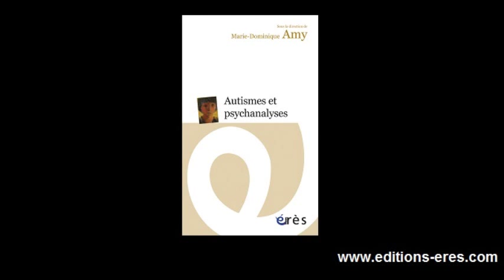AMY Marie-Dominique : Autismes et psychanalyses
Dans le contexte politique actuel, qui dénie au psychisme toute participation aux difficultés autistiques, les auteurs réunis par la CIPPA rendent compte de leur pratique clinique, institutionnelle et de leurs recherches auprès d'enfants autistes et de leur famille.

Dans cet ouvrage, des psychanalystes, des chercheurs et des rééducateurs soutiennent la nécessité des liaisons et des jonctions psycho-cognitives à proposer à toute personne atteinte d'autisme ou de TED, sachant combien les clivages dont elle est l'objet lui rendent durablement difficile la compréhension et la mise en articulation de son vécu interne avec le monde extérieur. Ils mettent en garde parents et professionnels contre les ostracismes, les directives réductrices et les dangers d'un abord standard qui rejette toute articulation entre les apprentissages, le jeu, des rééducations et des médiations qui ont fait leur preuve.

Ils développent l'importance du partenariat avec les parents et la nécessaire sensibilisation des lieux d'accueil de la toute petite enfance, aux repérages et aux prises en charge précoces.

Sont également présentées des évaluations projectives et cognitives, les recherches scientifiques en cours (Inserm, Préaut, celle sur le packing) dont les résultats contredisent l'impossibilité présumée d'articuler sciences et psychanalyse.

Un des objectifs de cet ouvrage est de mieux faire connaître les approches psychanalytiques et psychodynamiques de l'autisme -- notamment dans le décryptage du langage corporel, qui est parfois le seul langage à la disposition de la personne autiste pour communiquer -- à certains professionnels et à des parents qui, par ignorance ou par esprit d'opposition, les remettent en question alors qu'elles font leurs preuves dans un nombre important d'institutions médico-sociales ou sanitaires.